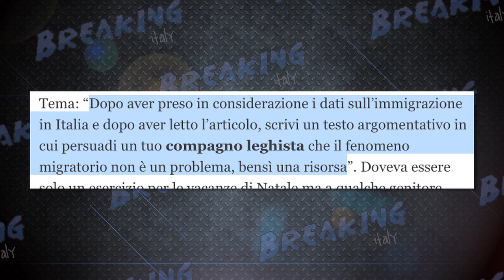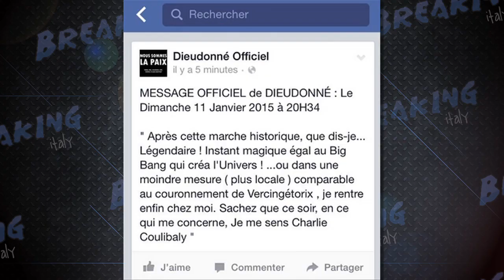Si intrufola in ospedale per evirarlo per la SECONDA volta